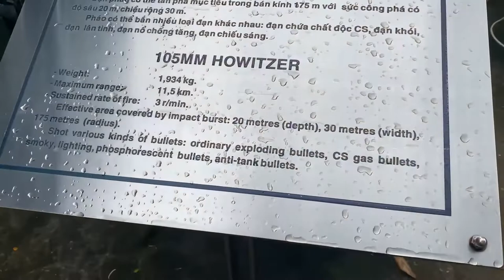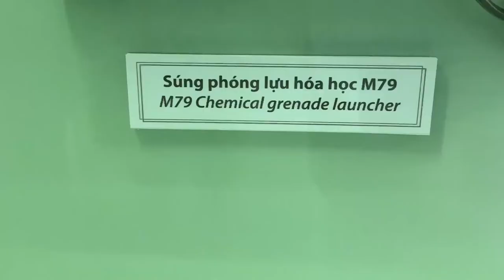The Vietnam War Museum: A History of The United States' Most Tragic Conflict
we are a traveling vlog family getting a chance to go back to the past and experience the history/memory of Vietnam was so important. to see how important it is to know your history. To see what people have endured was heartbreaking and also inspirational. Vietnam is an amazing place to go explore.

Mariithawamburu
andrerobinson

Kingdre101_
mariithaanddre

00:00 vietnam machinery
02:16 audio purchase or not?
03:00 going through the museum
03:28 over look of the history of the war